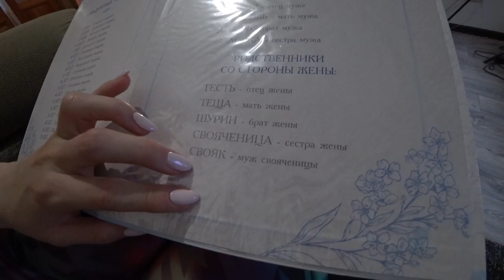ЗАБРАЛИ СВАДЕБНОЕ ПЛАТЬЕ! Подготовка к свадьбе LIVE VLOG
влог челлендж Забрали свадебное платье и Настя чуть чуть его показала, готовимся к свадьбе влог